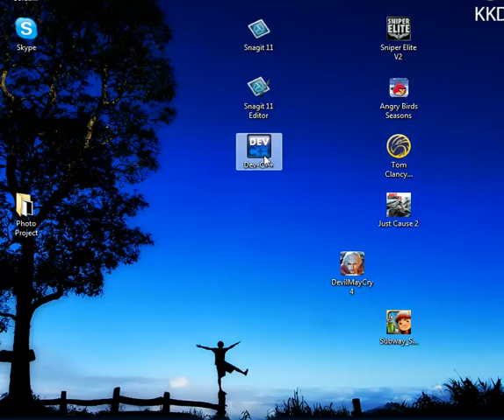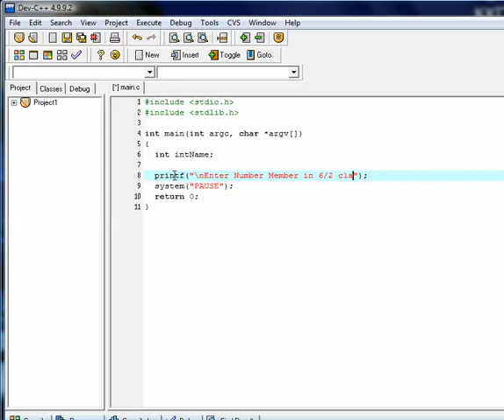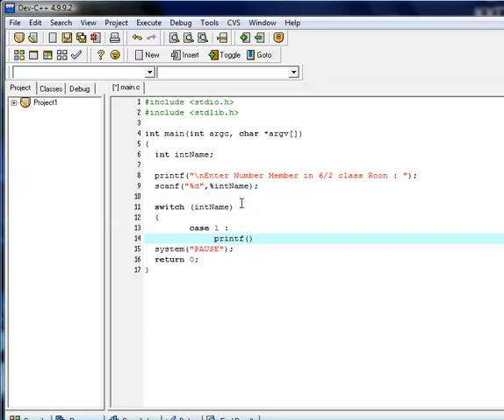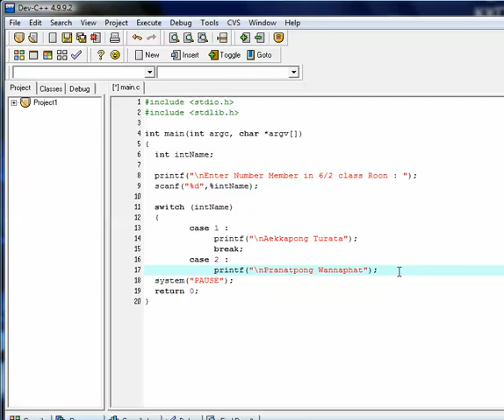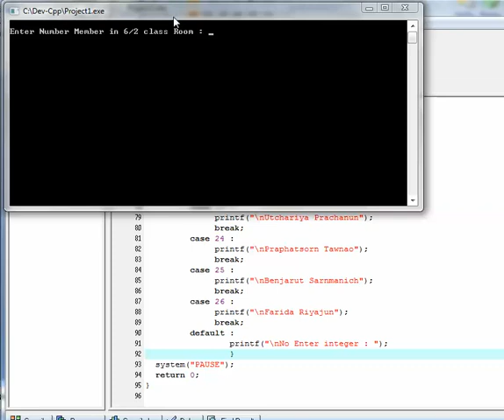การใช้คำสั่ง Switch - case